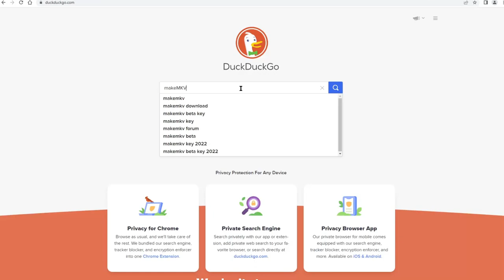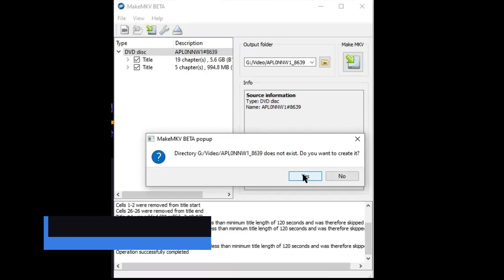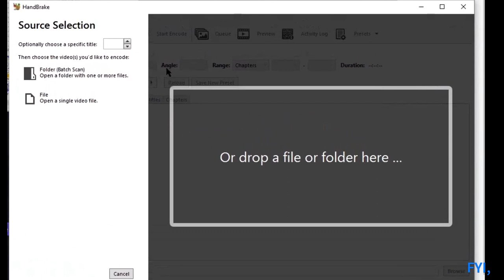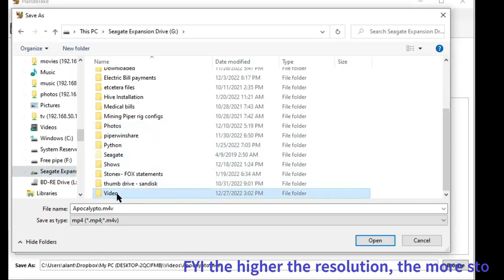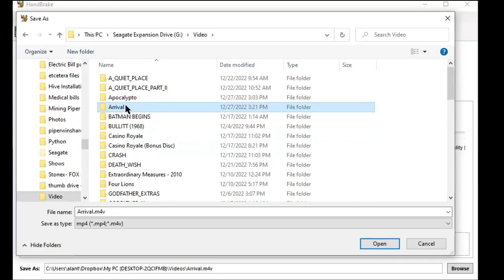Convert DVD Blu Ray movies for Free!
Convert your Blu Ray or DVDs to digital format.  Backup your movie disks.  . Learn settings to use MakeMKV and Handbrake.

To start off here's a list of things you need:

Laptop or PC

Blu-ray or DVD player depending on your library

Your DVD/Blu-ray collection, of course.  Having them clean and reasonably free of scratches will make a difference in the overall video(and audio) quality.  Remember GIGO (garbage in-garbage out)

A few apps you will need:

a. MakeMKV.  . This is a ripping software that does not have much bells and whistles but gets the job done.  There are a lot of free and paid apps that do the same thing but MakeMKV is the way to go.

b. HandBrake.  Available on FlatHUB if you use Linux . HandBrake is a transcoder that can convert your video into almost any format.  There are a lot of options available when it comes to the presets, resolution, even playback options that are device-specific.

links:
Hard disk drive
Blu-Ray Player
Disk Cleaner
Paid ripping software

- old tv button sound effect by pixabay

- Special thanks to Jeff Geerling for inspiring me